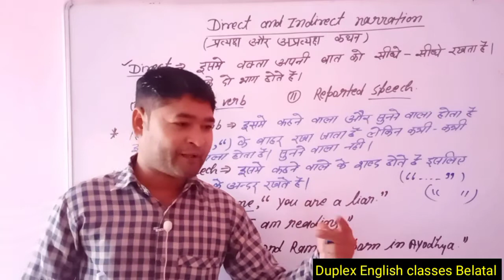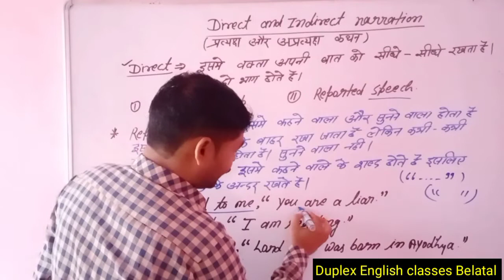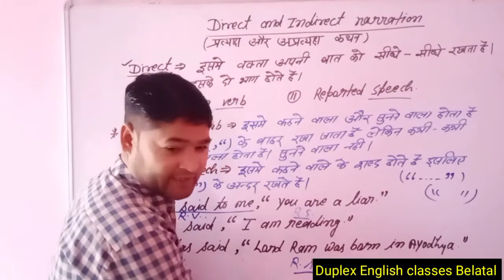Direct and indirect narration /Reporting verb, Reported speech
in this video we are going to teach you about direct and indirect narration so please watch this video till end..